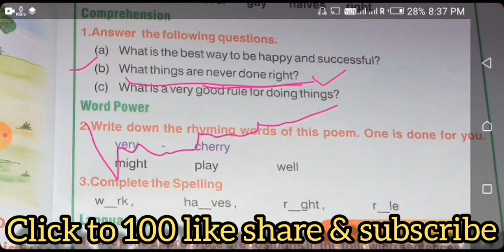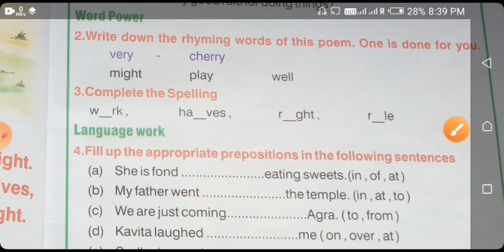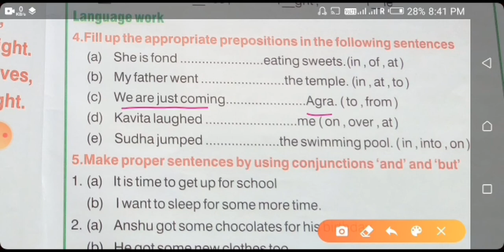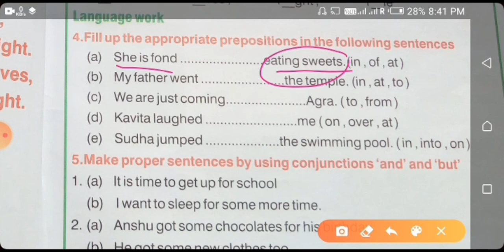LESSON 9 WORK & PLAY / FULL EXERCISE SOLUTION / SARASWATI ENGLISH READER CLASS 5 / GKEDUCATION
Saraswati English reader classes lesson 9 work & play full exercise solution by gkeducation
rthyme words , question answer , preposition fill all question solution by gk educationclass 5 online home tuition classes 3 to 12 in Uttar Pradesh education classesplease donate me my help & support  - my paytm no. is 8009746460
& other all
gk education
gkeducation